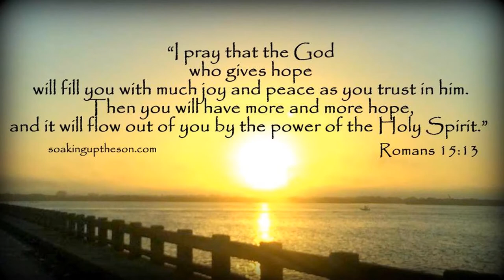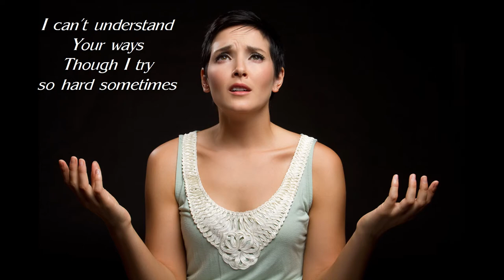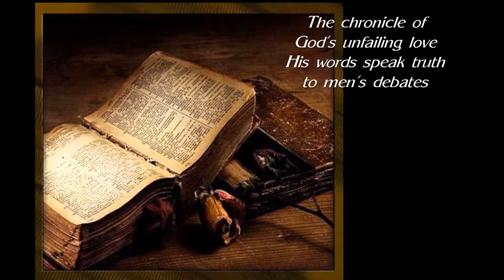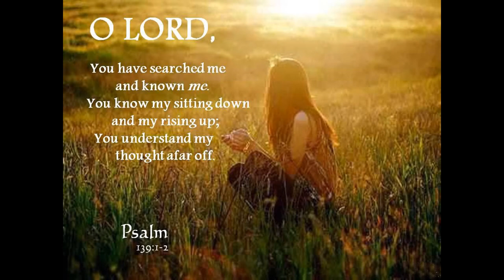Laura Kaczor - How Did You Know (Official Lyric Video)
Laura Kaczor has become one of my favorite singer/songwriters. I recently had the pleasure of having her be a participant at a concert that I helped organize. She was a true delight, not just with her singing but also with the words she shared between songs. She is a real jewel. Here is a video I made for one of her early songs, from her 2006 album "Wake Me Up." She wrote the song, and it's lovely. It's called "How Did You Know."